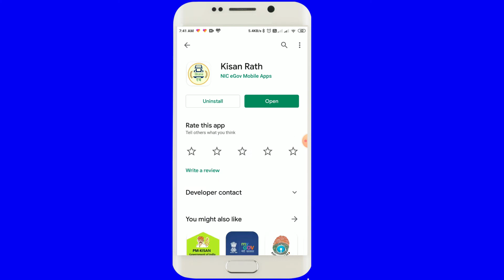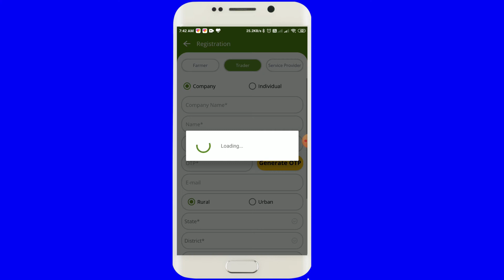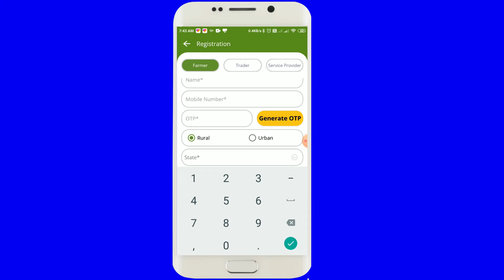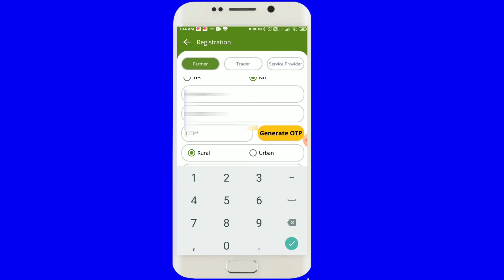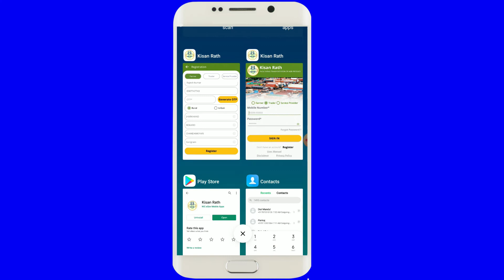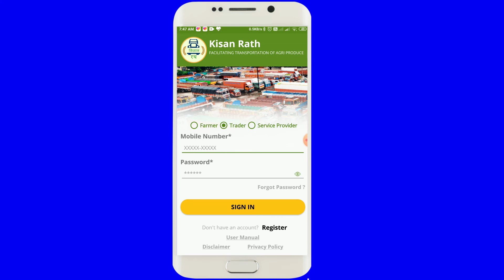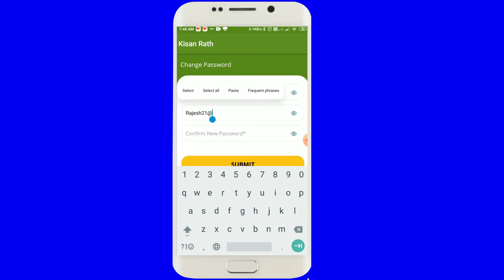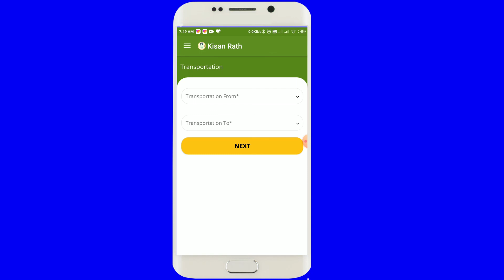How to use Kissan Rath App Farmer/किसान रथ App को कैसे login करे।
Kissa Rath application me AAP Kia trah se AAP login kar sakte h
 kissan app video ,
aap kis aap se aapne phasal ko bech sakte hai ,
Like may social media

About : TECH4 INDIA Official  YouTube Channel, where you will find technological videos in Hindi, New Video is Posted Everyday that are helful  for you.:)